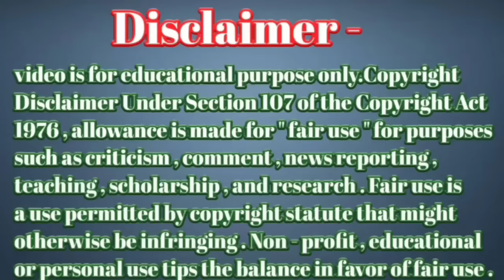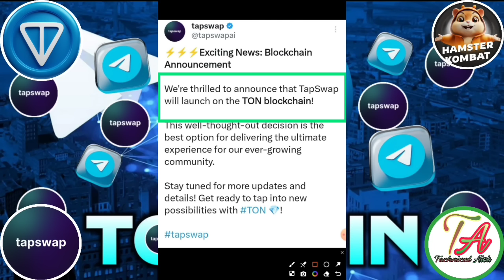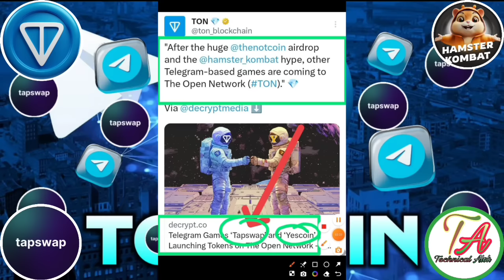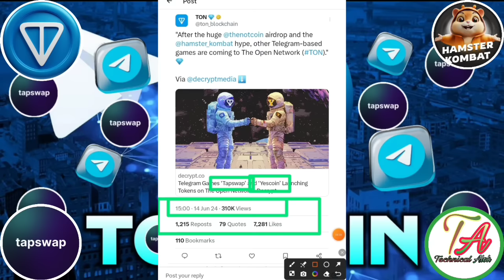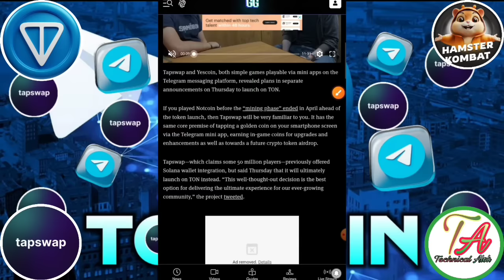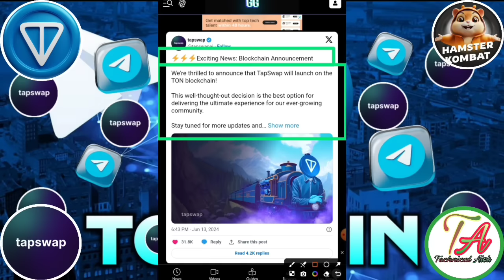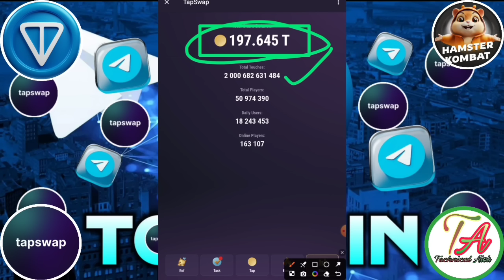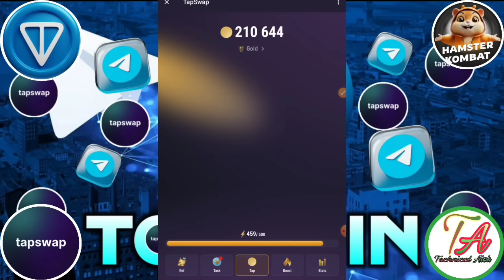Tapswap Launch Ton। TapSwap Add Ton Network ।Tap Swap Verify Ton। Tapswap Wallet Connect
Wave Wallet  Free Mining
Link=} teligram

       Please।    =} 🔔🔔🔔🔔
                      CHANNAL
     Thanks
                  For